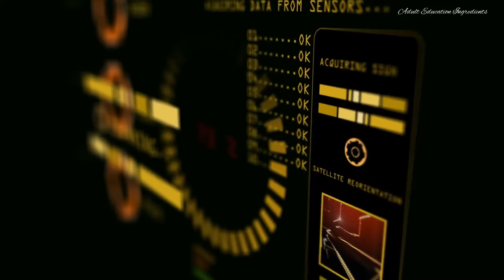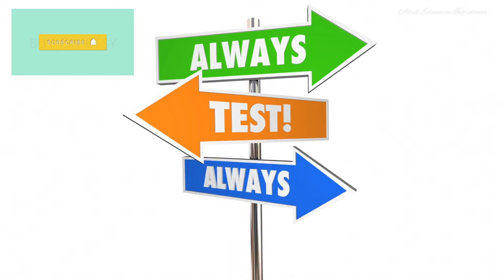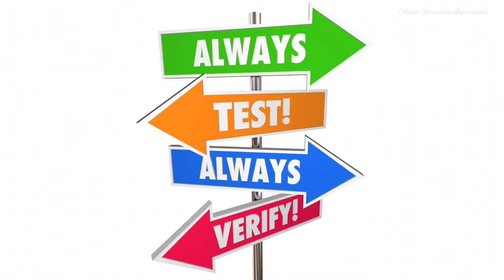Why the expert system is no longer exist in our society today? | Continuing Professional Education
Adult Education related books:
🧚Education: A manifesto for change
🧚Swimming up stream 2: Agency and urgency in the Education of Black men
🧚Teaching for change
🧚Charting a course for Continuing professional Education
🧚Providing culturally relevant Adult Education
🧚Promoting journal writing in Adult Education
🧚The Neuroscience of Adult Learning

Reference
All the above mentioned authors are in the following book:
Mott, V.W.  &  Daley, B/J/   2000    Charting a course for continuing professional education re framing professional practice.  Issue number 86. New directions for adult and continuing education.
Jossey-Bass publication.